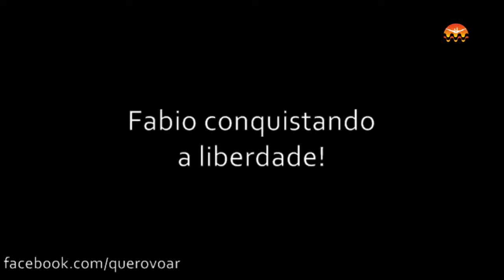GOPRO HD :: EU VOEI NO RIO :: FABIO:: PEDRA DA GÁVEA:: 11.2011